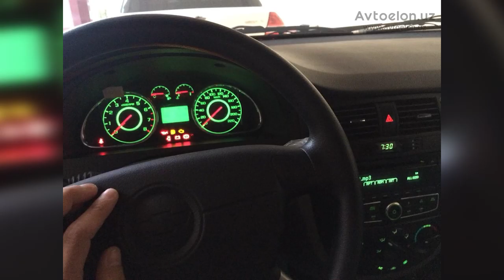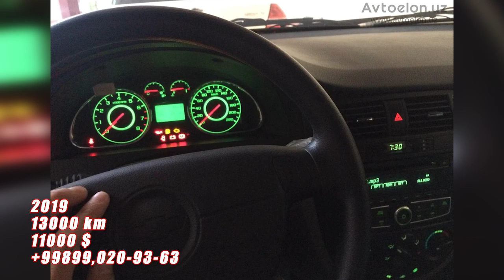11 IYUN NAMANGAN MASHINA NARXLARI LASETTI,EPIKA,JENTRA,COBALT,NEXIA,2,3,MATIZ,LABO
ASSALOMU ALAYKUM QADIRLI OBUNACHILARIMIZ VA KANALIMIZ MEXMONLARI BU VIDEODA NAMANGANDAN LASETTI,EPIKA,JENTRA,NEXIA,2,3,MATIZ VA DAMAZ NARXLARI BILAN TANISHTIRIB OTAMAN VIDEO YOQSA ALBATTA LAYK BOSIB QOLLAB QUVVATLESIZ DEGAN UMIDDAMAN